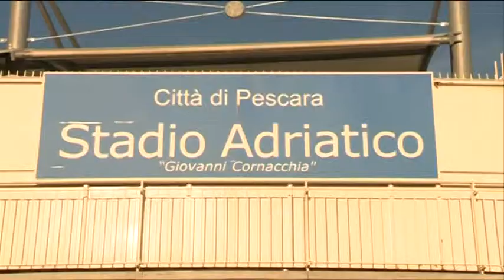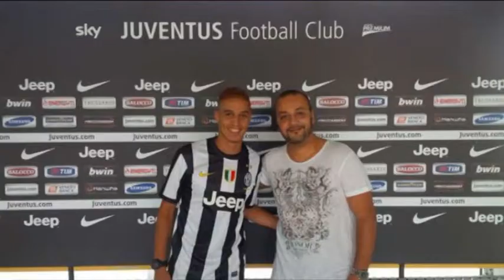Pescara e Lanciano al mercato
Sono ore decisive, in casa Pescara e Lanciano, per il mercato delle due abruzzesi di serie B. Si deve scegliere il nuovo tecnico a Pescara, e rinforzare l'organico a Lanciano